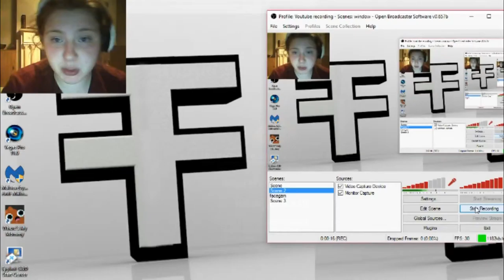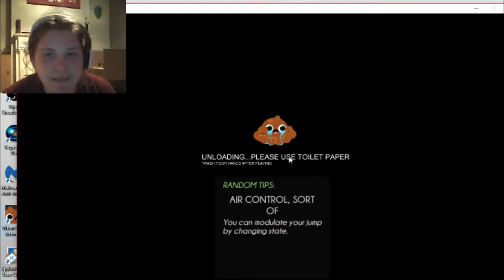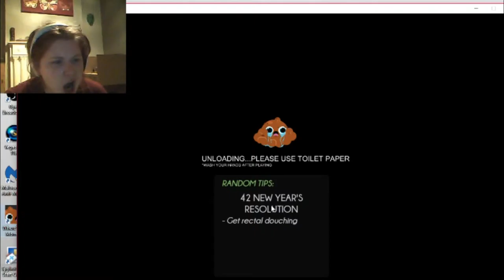Where my mommy ?? - WARNING MAY CONTAIN SHIT !!